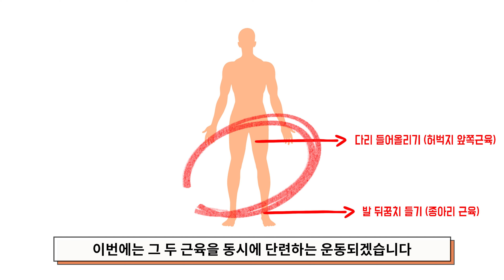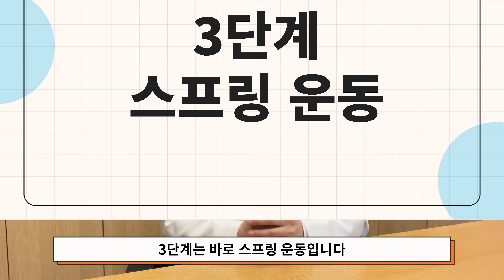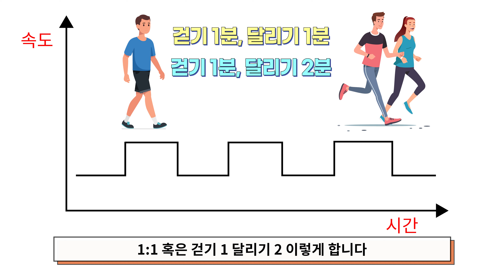[퇴행성관절염운동] 0단계~5단계까지 단계별 방법, 주의사항, 꿀팁까지 총정리!!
아파서 겨우 걷는다면 그 또한 운동입니다. 포기하지 않고 해나가면 할 수 있습니다.
그래서 아픈 정도에 따라 할 수 있는 방법들,  순서대로 모은 영상입니다.
주의사항 꿀팁까지 정리했지만, 더 자세한 방법이 필요하다면 아래 영상을 참고하시면 되겠습니다.
꾸준히 하고 효과보세요! 화이팅!!